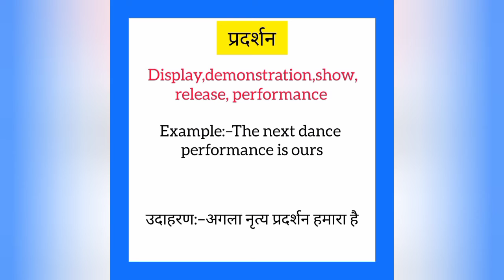Pradarshan ka english mein kya kahate hain | प्रदर्शन को इंग्लिश में क्या कहते हैं | Display meaning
Pradarshan ko English me kya kahate hain
Pradarshan को इंग्लिश में क्या कहते है

प्रदर्शन को इंग्लिश में display कहते हैं
Pradarshan ko English mein display kahate hain